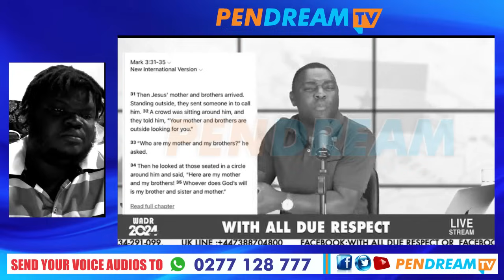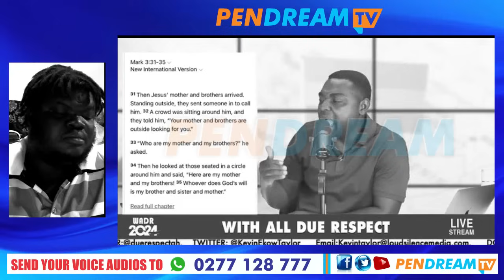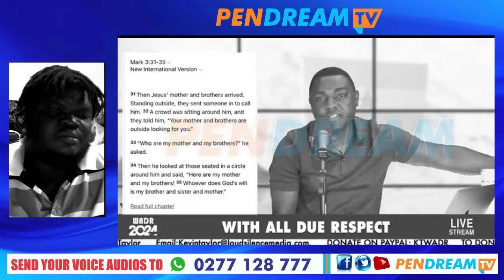Mensah Otabil Will Go To H3LL - Kevin Taylor Xposes Him & Drags Him Like RAAGO